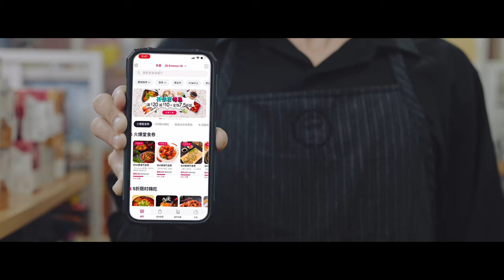Chowbus: Best Asian Food, Delivered!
Chowbus is the hub of Taste of Asia.

We specialize in Authentic and Hand-picked Asian foods—not the kind you find at the mall or in an airport food court—but the kind you find at top-tier restaurants that truly embody the flavor of their culture.

Whether you’re craving dim sum, dumplings, or boba, Chowbus has you covered from breakfast to dinnertime.